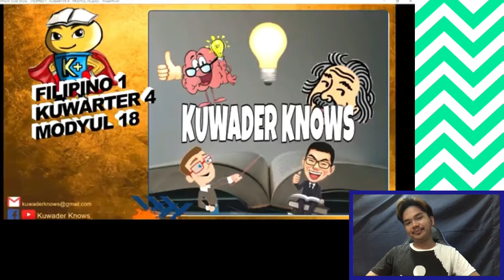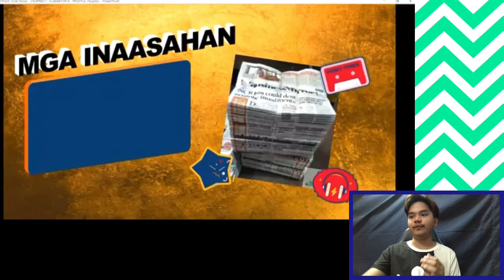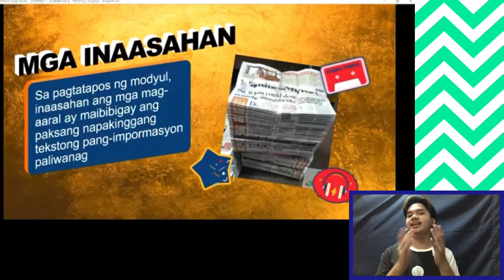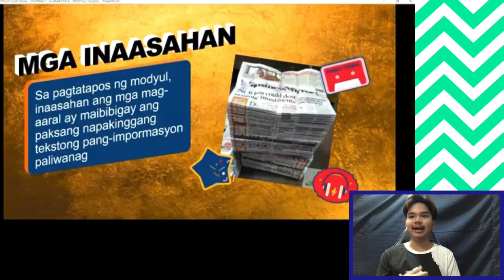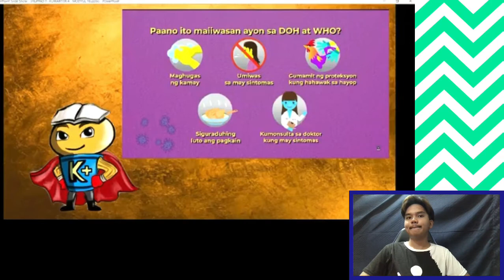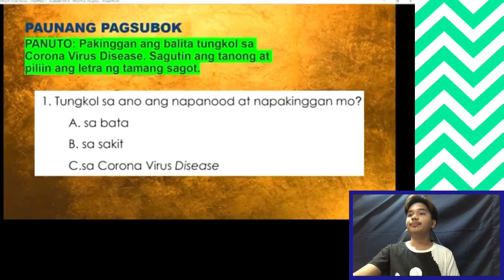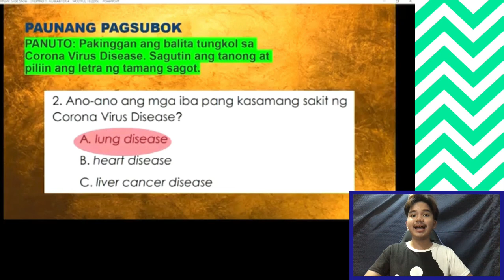Naibibigay Ang Paksa Ng Napakinggang Tekstong Pang-Impormasyon Sa Balita Part 1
WHAT'S INSIDE?
1.) Mga Inaasahan
2.) Pambungad na Bati
3.) Ano ang Corona Virus Disease?
4.) Paunang Pagsubok: Makinig sa Balita Tungkol sa Corona Virus Disease at Sagutin ang mga Tanong

You may send us on:
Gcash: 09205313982